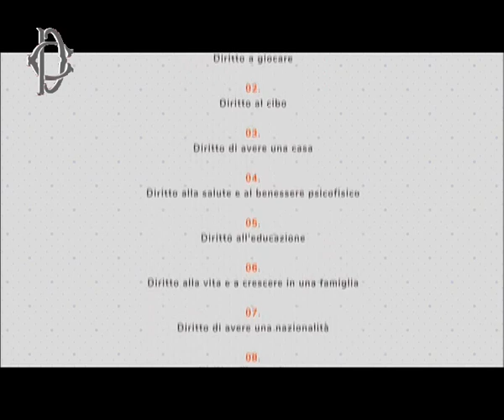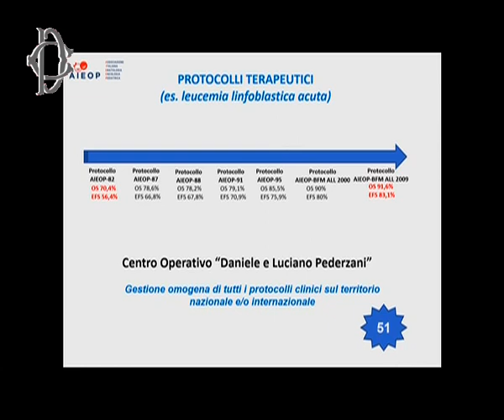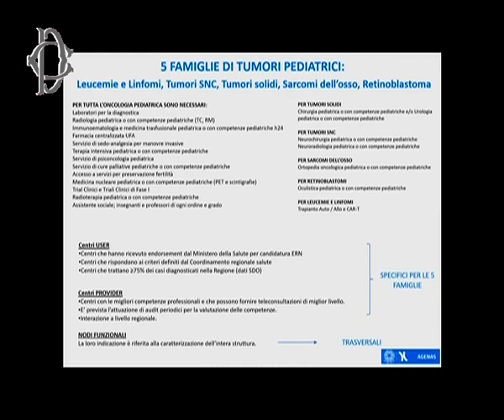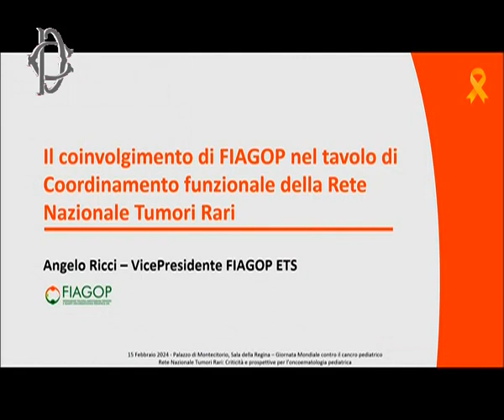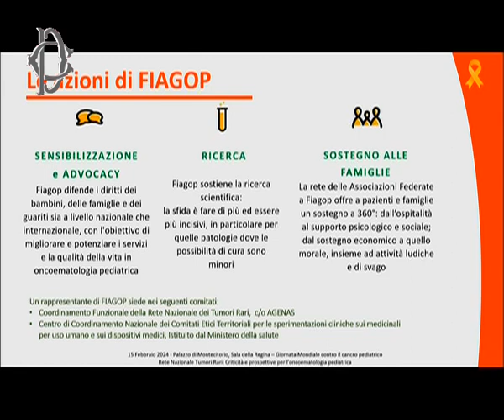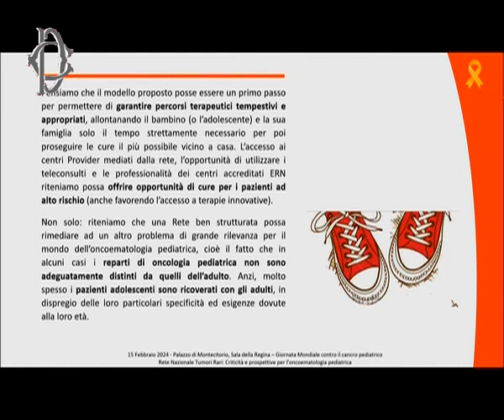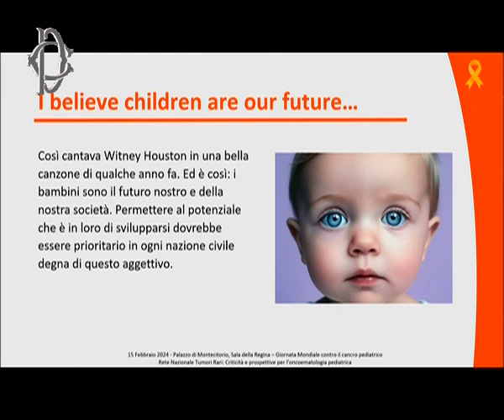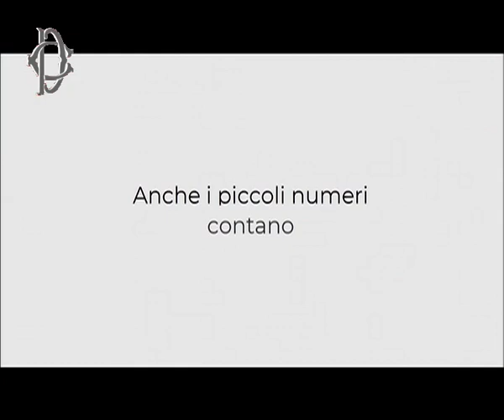Roma - Giornata mondiale contro il cancro pediatrico (15.02.24)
- Roma - Giornata mondiale contro il cancro pediatrico
Alle ore 10, presso la Sala della Regina di Montecitorio si è svolto il convegno "Giornata mondiale contro il cancro pediatrico - Rete nazionale tumori rari: criticità e prospettive per l’oncoematologia pediatrica". Saluti del vicepresidente della Camera, Giorgio Mulè. Interventi introduttivi di Orazio Schillaci, ministro della Salute, Alessandra Locatelli, ministra per le Disabilità, Maria Teresa Bellucci, viceministra del Lavoro e delle politiche sociali. Successivamente viene proiettato il video "I Diritti del Bambino in Ospedale".  (15.02.24)